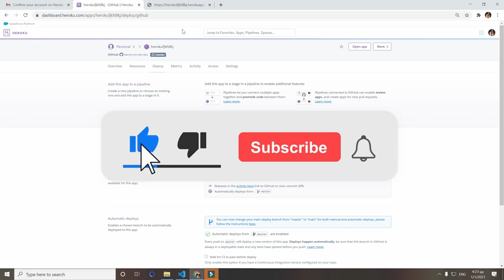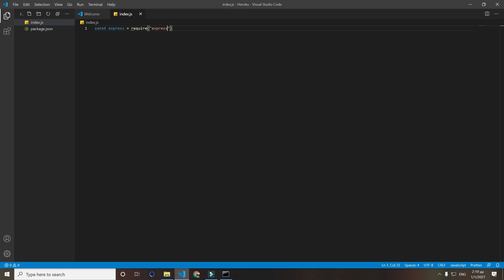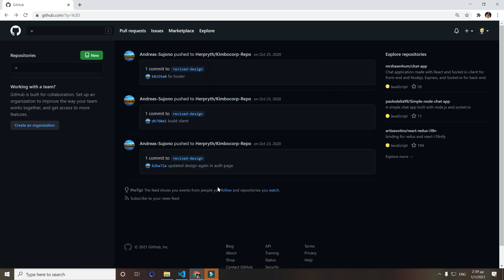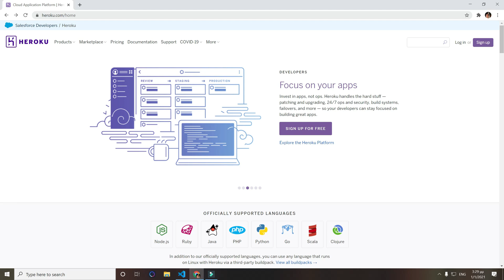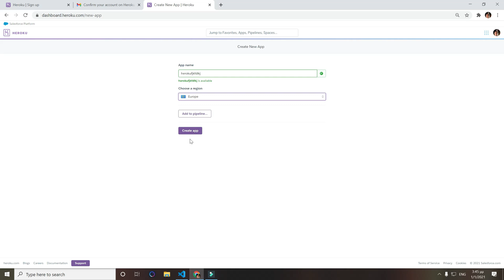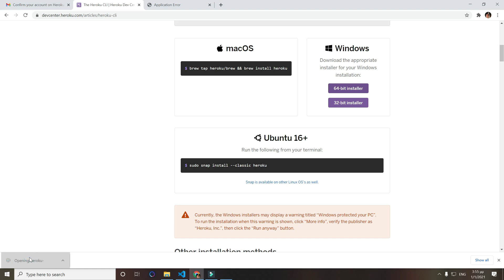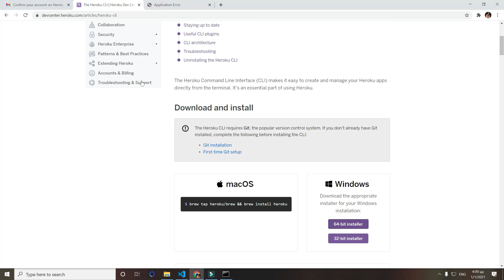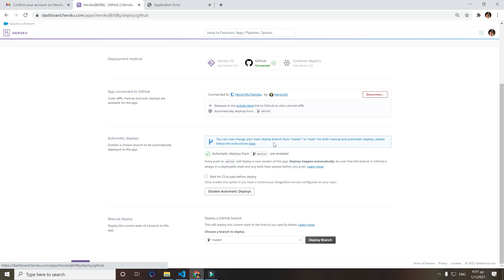How to Deploy Node App to Heroku from GitHub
🚀 Proxies (Use *MK80* for 80% Bandwidth Bonus)
🤖 Captcha Solver (Use *Michael* for 5% Bonus)